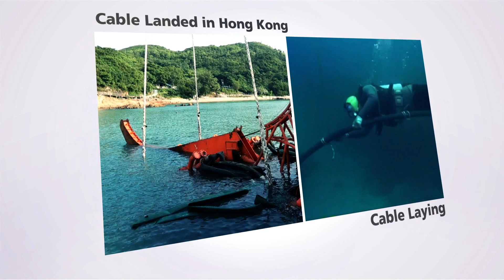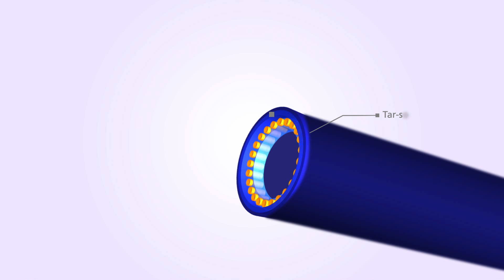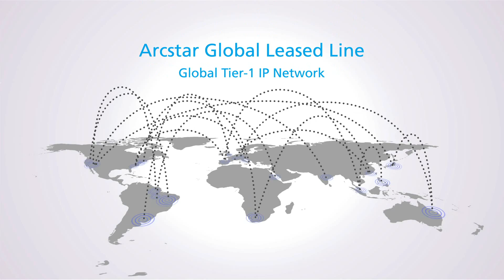Behind the Asia Submarine-cable Express - The Express for Big Data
Big Data as well as the future of IT require fast and reliable networks, and these are what NTT Communications is recognized for. With Arcstar Global Leased Line Service riding on the Asia Submarine-cable Express (ASE), enterprises can take the fast lane between Hong Kong and key financial hubs in Asia.